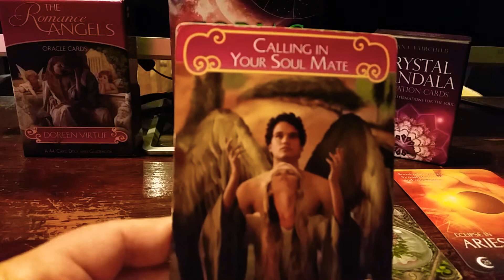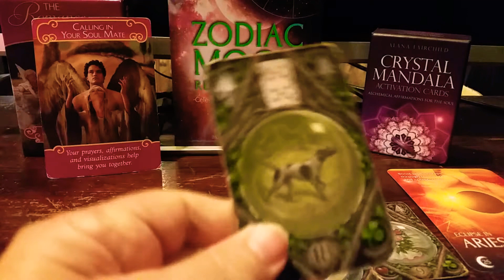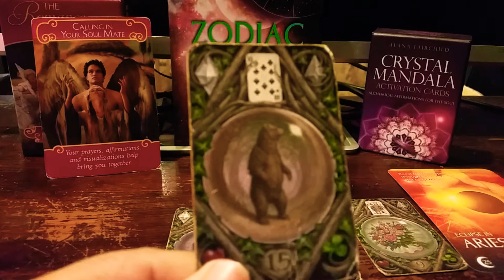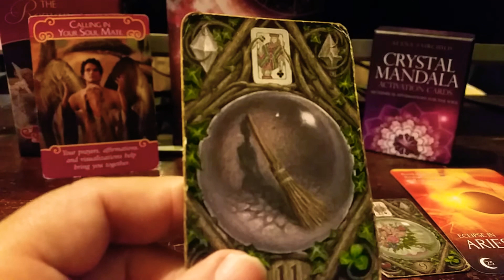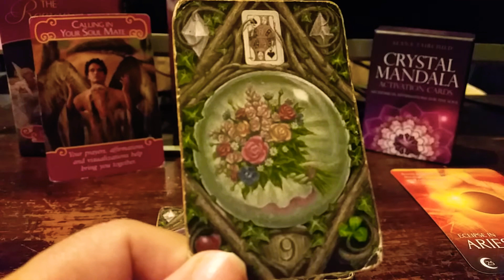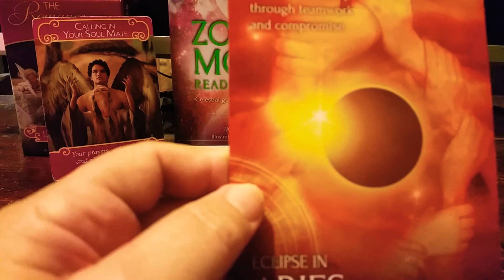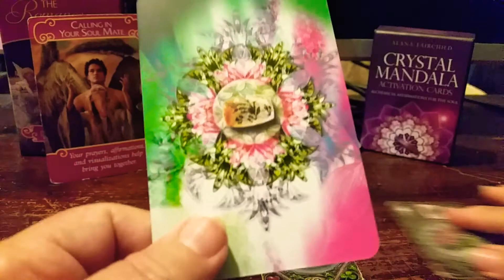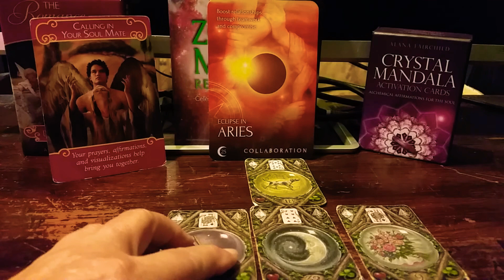Pisces Love Activation Nov 21 'Through gentleness I receive blessings & beauty